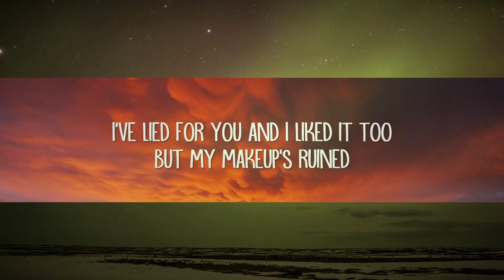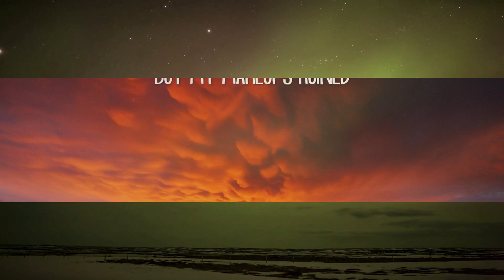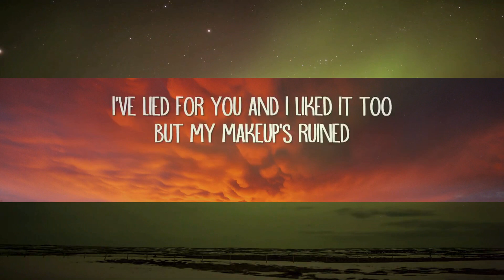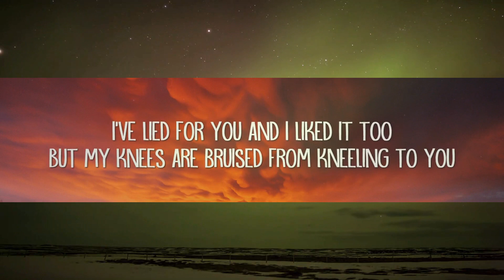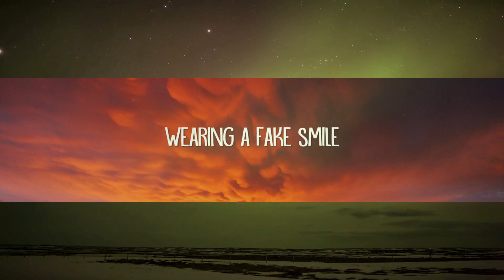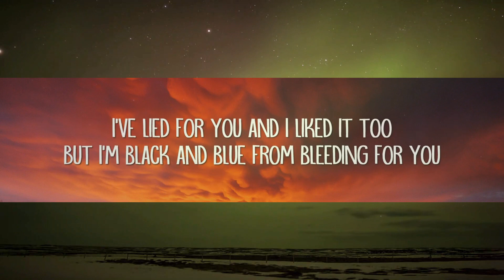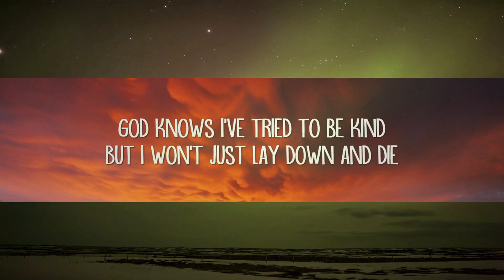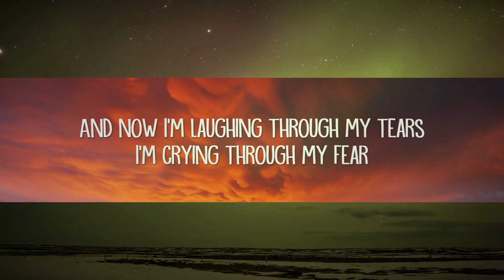Charlotte Lawrence - Joke's On You (Lyrics) | 1 Hour Version - Top Trending Songs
Charlotte Lawrence - Joke's On You (Lyrics)

Joke's On You Lyrics:
[Verse 1]
Drag me to death like a lit cigarette
Took my last breath like the smoke from my lips
I've lied for you and I liked it too
But my knees are bruised from kneeling to you
I've had enough, but you're too hard to quit
We've had our fun, now your sugar makes me sick
But my makeup's ruined

[Pre-Chorus]
And now I'm laughing through my tears
I'm crying through my fear
But, baby, if I had to choose

[Chorus]
The joke's on you
God knows I've tried to be kind
But I won't just lay down and die
Wearing a fake smile

[Verse 2]
My heart's gone bad, now it won't beat for you
You had your laugh, now I won't play the fool
But I'm black and blue from bleeding for you
You struck the match, burned me out so fast
Look what we had, now it's turned to ash